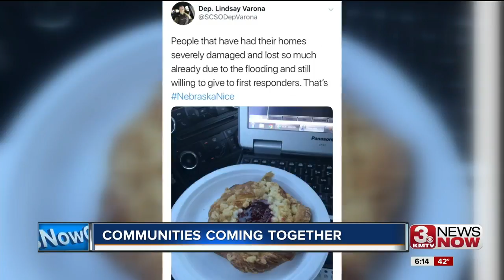Best of social media: communities coming together